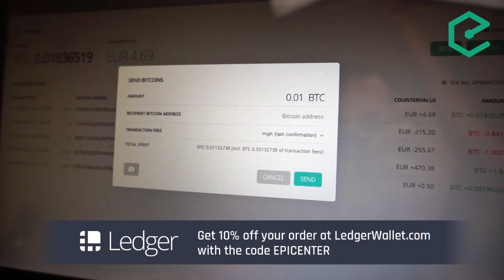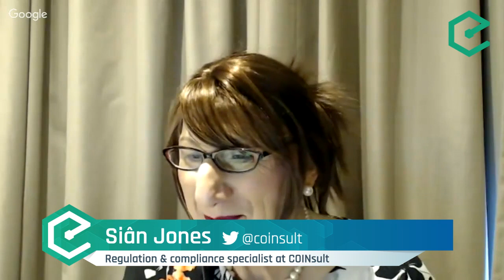EB137 – Siân Jones: Regulatory Update - The Brexit, The EU And The DAO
With recent news surrounding The DOA and the Brexit vote causing a stir in the blockchain world and beyond, it seems like a regulatory update is due. So we called up our favorite regulatory affairs specialist Siân Jones to enlighten us on some of the recent developments in Bitcoin and blockchain regulation.

Topics covered in this episode include:

- The Brexit and it's potential impacts on the Blockchain and Fintech space in the UK
- The Bank of England opening its doors to more than a thousand financial institution and payment service providers
- Some of the initiatives by the UK government to potentially adopt blockchain technologies
- The recent European Parliament plenary sitting on virtual currencies and the Distributed Ledger Technology Task Force
- An update on BitLicense and its impacts a year and a half after being adopted in New York
- The potential regulatory implications of DAOs

- Jaxx: Wallets that Unify the Blockchain Experience Across Devices jaxx.io